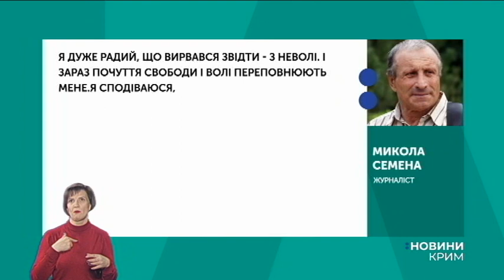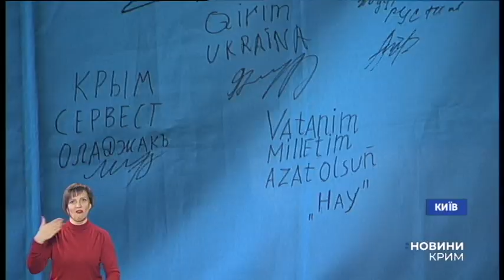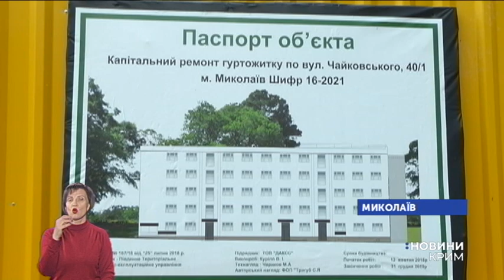Новини на "UA: Крим" від 18 лютого 2020